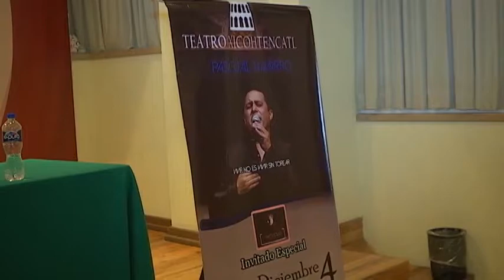Concierto taurino en el Teatro Xicohténcatl